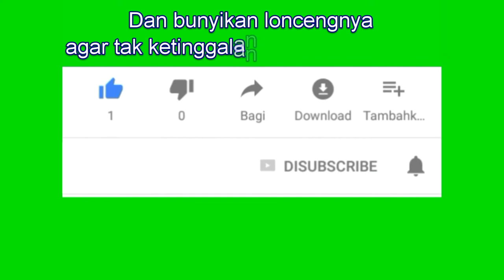MOMENT LANGKA part 1 KLB KAIS 2 ESDM JONAN di jembatan CITIIS 5 april 2018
klb menteri esdm menggunakan KAIS 2

Gagal moment
1. perekaman goyang
2. gambar backlight karena matahari pas titik teratas